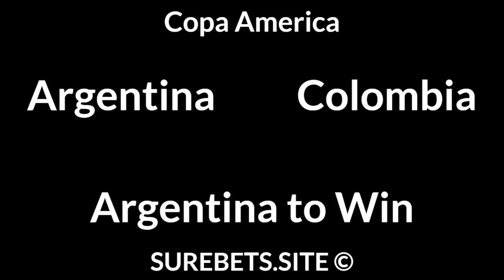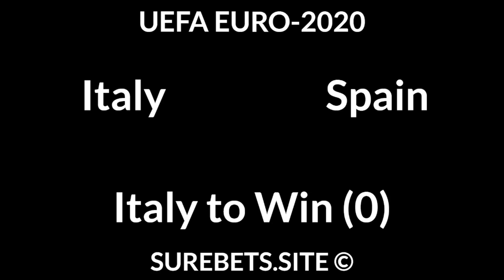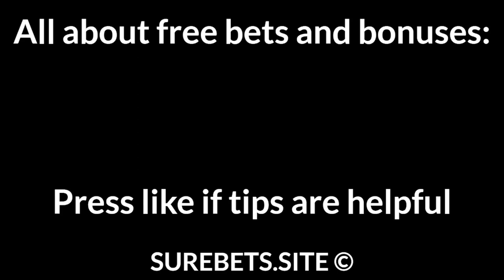Football Betting Tips Today — Copa America, UEFA EURO 2020, UEFA Champions League Predictions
Argentina vs Colombia
Argentina to Win

Santos vs Athletico-PR
BTTS

Italy vs Spain
Italy to Win (0)

HJK vs Buducnost Podgorica
HJK to Win (-1)

Mons Calpe SC vs Santa Coloma
Mons Calpe SC to Win